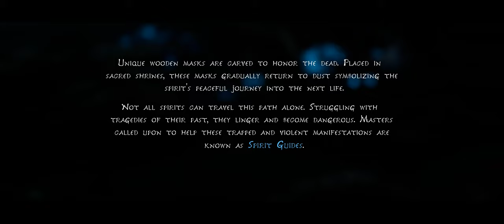Kena: Bridge of Spirits - Part 1 - Walkthrough Gameplay [PC @ 4K-60 FPS Ultrawide]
[Kena: Bridge of Spirits  ( Part 1) ]

Kena: Bridge of Spirits is an action-adventure video game developed and published by Ember Lab. The story follows Kena, a young spirit guide who uses her magical abilities to help deceased people move from the physical to the spirit world. The game is presented through a third-person perspective. The player uses Kena's staff for attacking enemies, and her pulse ability for defending against attacks. They are tasked with collecting small spirit companions known as the Rot, who help to complete tasks and battle against enemies.

The game's development was led by brothers Mike and Josh Grier, founders of Ember Lab. Having spent several years creating commercials and branded applications, the development team shifted to creating an original video game. They partnered with Sony Interactive Entertainment for a console-exclusive deal, and grew the team to 15 core employees. The game's art was created in collaboration with Vietnamese animation studio Sparx, and its fictional world is inspired by Eastern locations such as Japan and Bali. The original score was composed by Jason Gallaty, who collaborated with Balinese ensemble group Gamelan Çudamani to create respectful gamelan music.

Kena: Bridge of Spirits was showcased at the Tribeca Film Festival; reception to the demo was positive. The game was released for Microsoft Windows, PlayStation 4, and PlayStation 5 on September 21, 2021.
[Wikipedia]